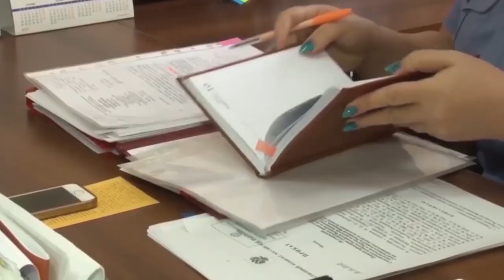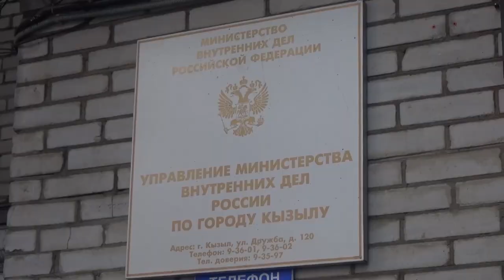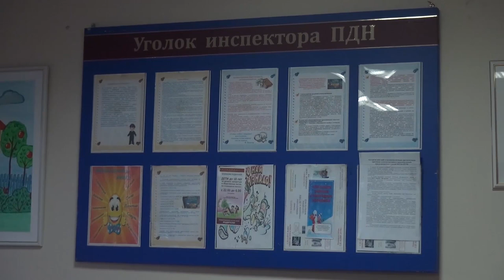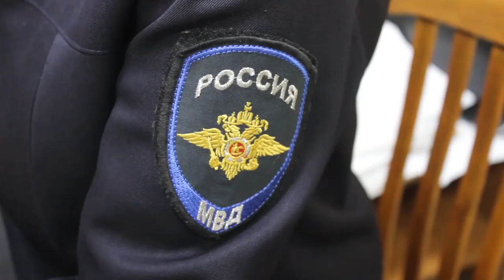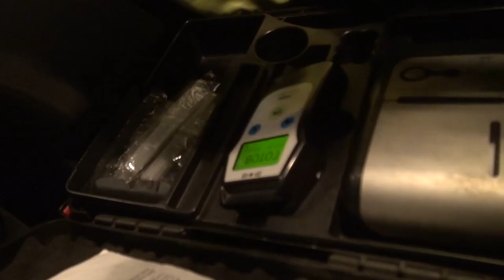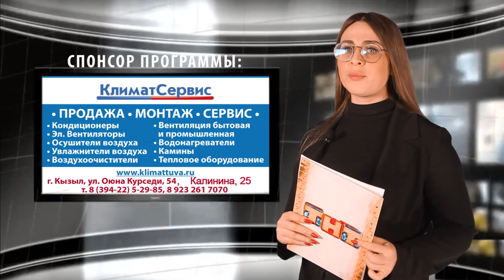Программа ПАТРУЛЬ от 12 февраля 2020 г.